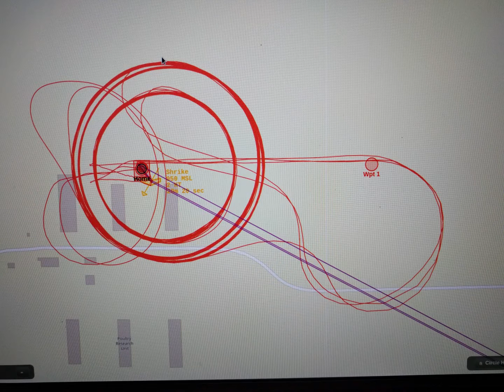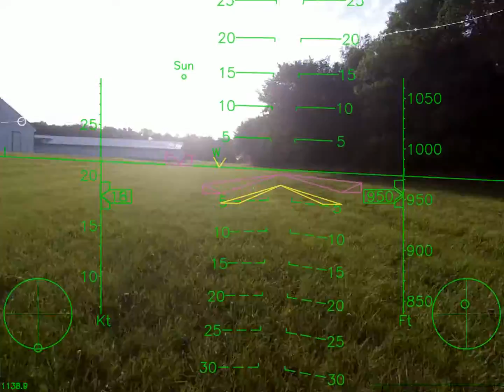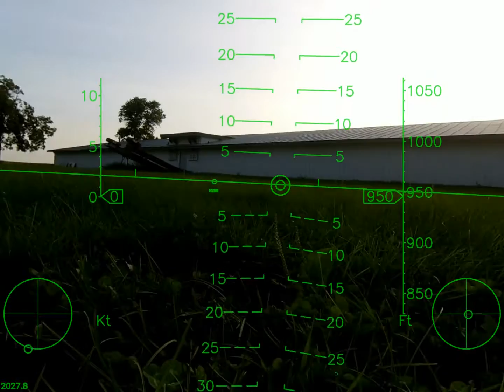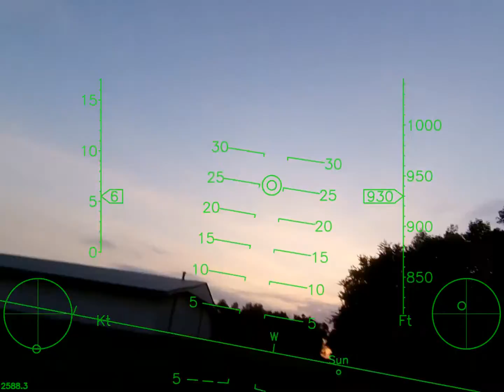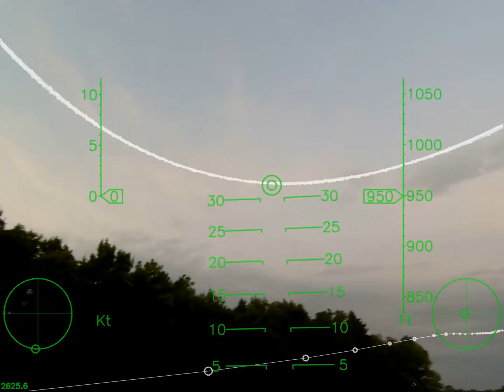Sunset autolands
Three autolands with the AuraUAS autopilot.  The flights are conducted consecutively and timed so the 3rd flight touched down at sunset.  Notice the hud, the flight director, and the augmented reality flight track.  After the 3rd landing, stick around and see the holding circle and approach track viewed from the ground (again with augmented reality.)